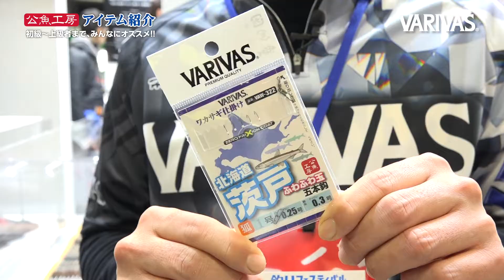【VARIVAS】公魚工房 アイテム紹介 平久江洋和・杉田千紘【釣りフェスティバル2020】【ブーストーク】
ワカサギ釣り師に人気のVARIVAS 公魚工房シリーズから、新発想『ふわふわ玉』搭載の仕掛けが登場！ さらに、初級〜上級までオススメのワカサギ穂先『ワークスリミテッド -Rシリーズ』を解説！！

■ワカサギ仕掛け 北海道茨戸 ふわふわ玉 五本鈎 製品ページ
■公魚工房 ワカサギ穂先［ワークスリミテッド］ -R series-